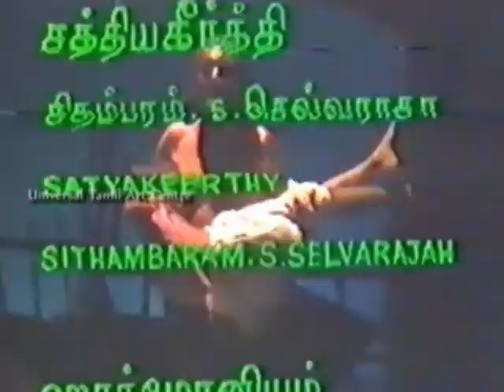Harichandra Mayana Kandam by "Nadikamani" V.V.Vairamuthu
"Nadikamani" V.V.Vairamuthu
(11th February 1924 - 8th July 1989)

இலங்கையின் மிகச்சிறந்த இசை நாடகக் கலைஞராகக் கருதப்படுபவர். இவர் அரிச்சந்திரனாகத் தோன்றி நடித்த 'மயான காண்டம்' எண்ணற்ற தடவைகள் மேடையேற்றப்பட்ட இசை நாடகமாகும். தனது இனிய குரல் வளத்தால் பாடி, உருக்கமாக வசனங்கள் பேசி நடிப்பதில் வல்லவராகத் திகழ்ந்தார்.

"Nadikamani" Vairamuthu was born on 11th February 1924 in Kankesanthurai. He learnt Carnatic music under the able guidance of Vidwan Chellapapillai in Madurai from 1941 to 1942. He became a Tamil Pundit passing Pundit examination held by Madurai Tamil Sangam. He underwent training in Madurai in Tamil theatre under the guidance of Mr.Karunalaya Bagavathar. He returned to Jaffna as a well-qualified musician and theatre artiste. Mr.Vairamuthu staged several Tamil plays and became an exponent in producing Tamil plays based on Tamil literature.

His play "Mayana Kandam" is still remembered in the Tamil literary world as a masterpiece. This play was staged more than three thousand times due to repeated requests from the Tamil activists. The title "Nadikamani" was conferred on him for the success he achieved in Tamil theater.

He began his career as a teacher but later resigned from the profession and dedicated himself completely for the development of Tamil theater. The title " Nadaka Chakravarthi" was conferred on Mr. Vairamuthu by late professor S.Vithiyananthan in 1982 at an event in Colombo when he staged his masterpiece "Mayana Kandam" for the 2501st time.